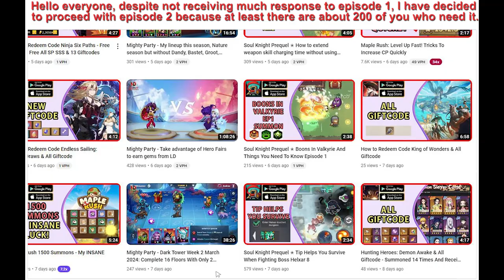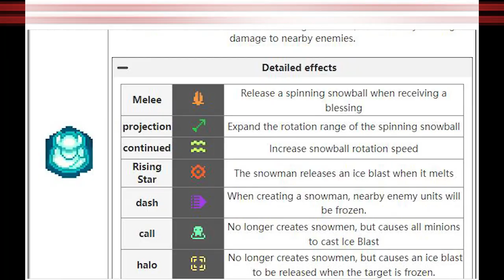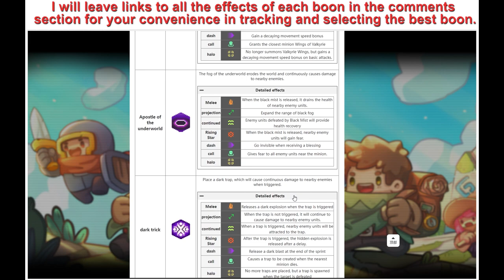Soul Knight Prequel ✬ Boons In Valkyrie And Things You Need To Know Episode 2